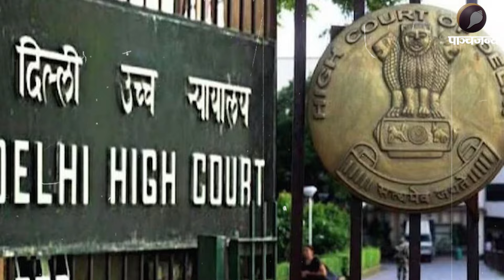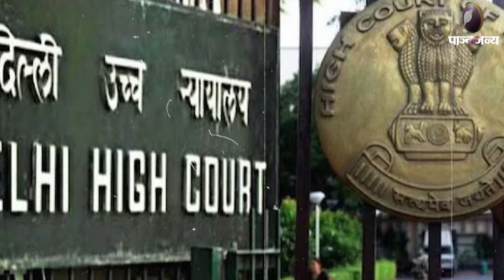Kejriwal को दिल्ली HC ने लगाई लताड़ | Panchjanya